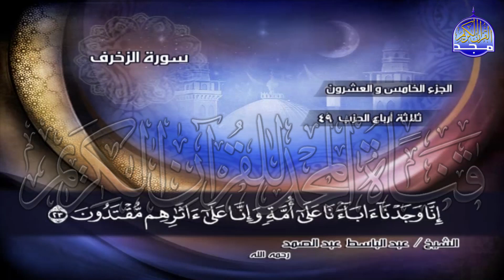ج25 | ربع4 (۞ وَمَا كَانَ لِبَشَرٍ أَن يُكَلِّمَهُ..) | عبدالباسط عبدالصمد | الختمة المجودة